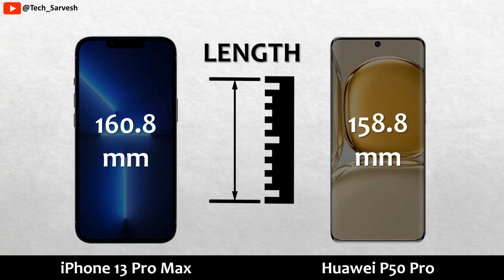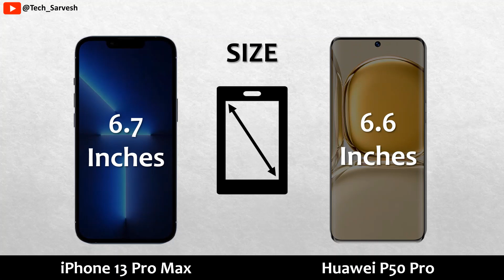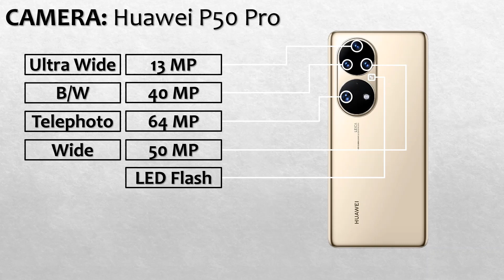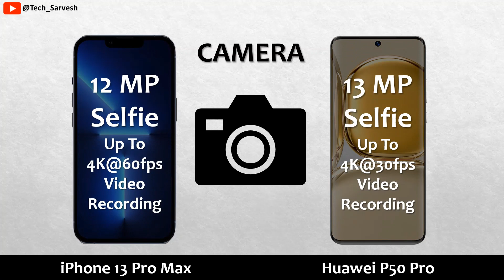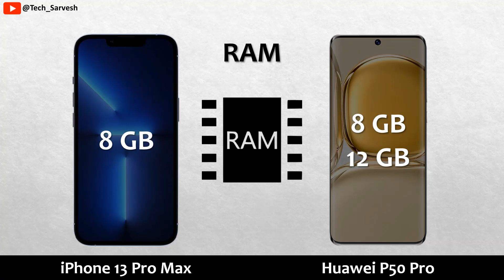iPhone 13 Pro Max vs Huawei P50 Pro